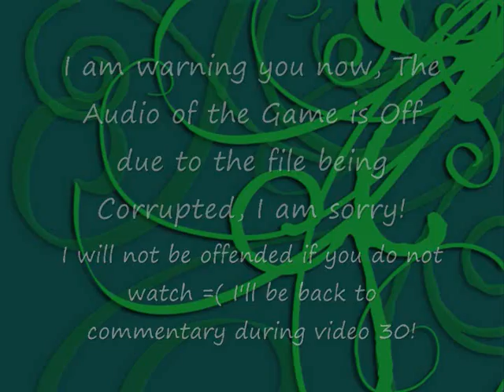Wind Waker Part 29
For those who didn't know, Vids 25-29 got Corrupted during Recording and I am unable to rerecord them. I also could not do Commentary for Vids 26-29 I am Sorry but I will return with Normal Videos and Normal Commentary in Video 30